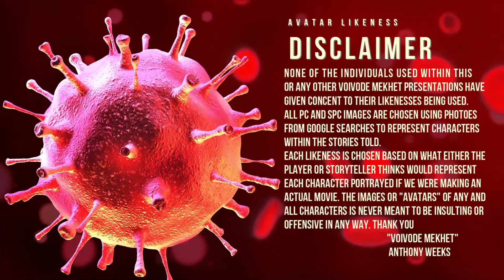TTW Recap ep.28 "Planning Night"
Greetings Kindred, welcome back to my World of Darkness. Sometimes when you are running a campaign the players need to take a planning session. The characters need to share the gathered information and figure out how to move on to the next steps. This was one such session.